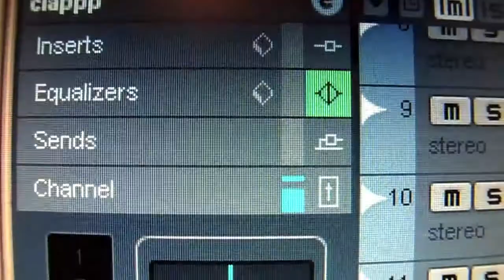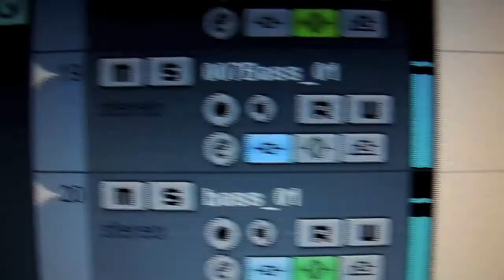[teaser] Truls&Robin - Vibrating Cook (Biscuit Reality's psychedelic chip-disco)